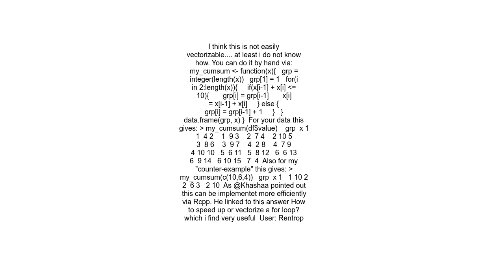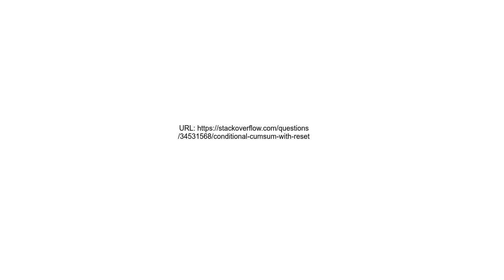Conditional cumsum with reset